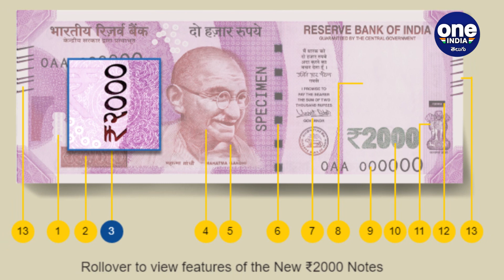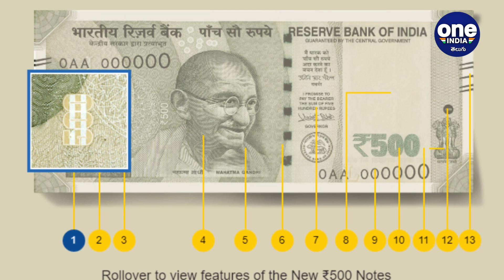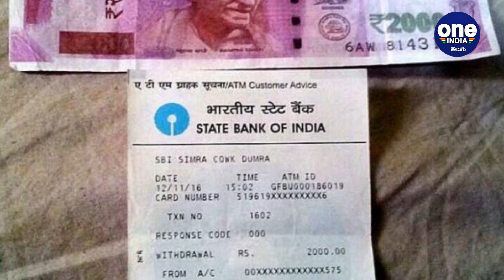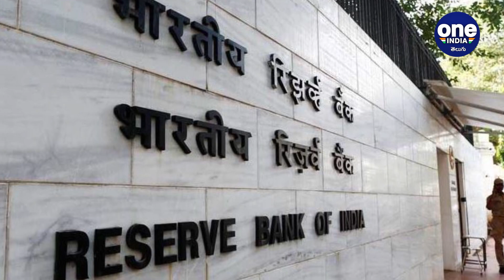Fake Notes : What To Do If You Find Yourself With Fake Cash | ATM లో దొంగ నోటు వస్తే ? | Oneindia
What should you do if you find out you have counterfeit money?

మీరు ఎప్పుడైనా ఫేక్ కరెన్సీ నోట్ తో ఎక్స్పీరియన్స్ అయ్యారా?